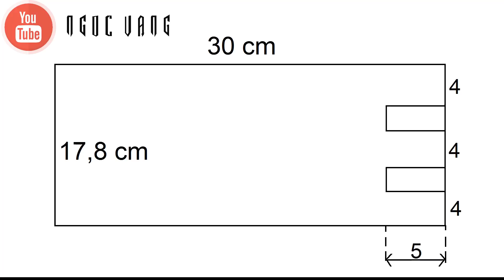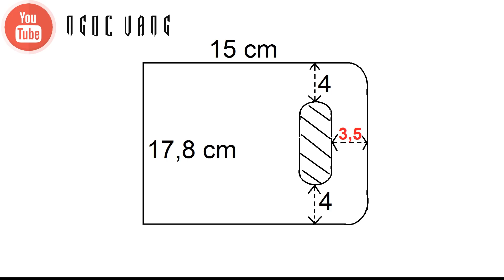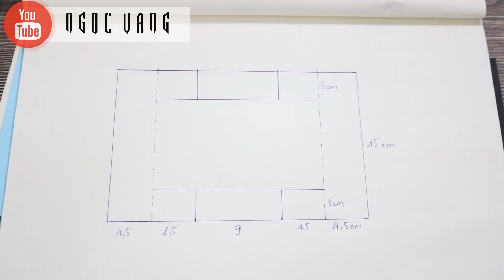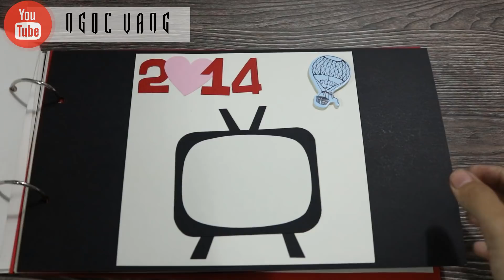Hướng dẫn chi tiết làm scrapbook - how to make Scrapbook - NGOC VANG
DANH SÁCH NGUYÊN LIỆU:
1/ Bìa mô hình (có thể thay bằng giấy cứng màu).
2/ Giấy A4 màu, loại cứng (trong video sử dụng màu đỏ + đen + trắng + hồng).
3/ Đồ bấm lỗ.
4/ KHOEN TRÒN (gõ từ khoá lên google có nhiều nơi bán)
5/ Các dụng cụ cơ bản: viết chì, kéo, thướt, compa, băng keo 2 mặt, dao rọc giấy,.
6/ Sticker + dây ruy băng để trang trí.

► LƯU Ý (Note):
- Tôi không kinh doanh. Những sản phẩm tôi gợi ý ở website mang tính chất tham khảo. Các bạn hãy đọc kỹ chính sách giao hàng, giá, mô tả sản phẩm và đánh giá từ người đã mua,... trước khi quyết định đặt hàng.
- Với các sản phẩm tôi đã từng mua tôi sẽ ghi chú là [từng mua].
- I don't sell them. The products I recommend on this website are for reference only.  Please read carefully the delivery policy, price, product description and reviews from buyers,.  .  .  before deciding to place an order.
- For the products I have purchased, I will note [Purchased].
THEO DÕI NGOC VANG HANDMADE TẠI (FOLLOW NGOC VANG HANDMADE ON)

© Bản quyền thuộc về NGOC VANG Handmade